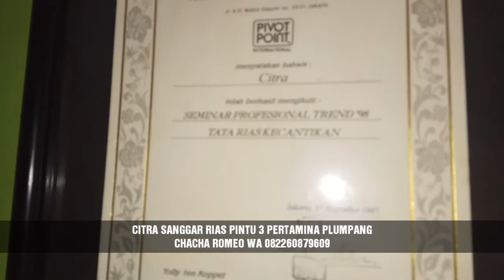CITRA SANGGAR RIAS PINTU 3 PERTAMINA PLUMPANG LIPUTAN VJ CHACHA ROMEO